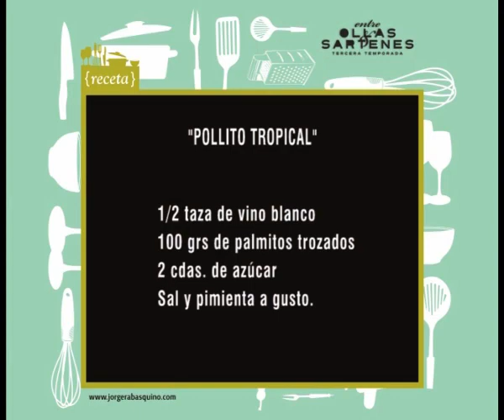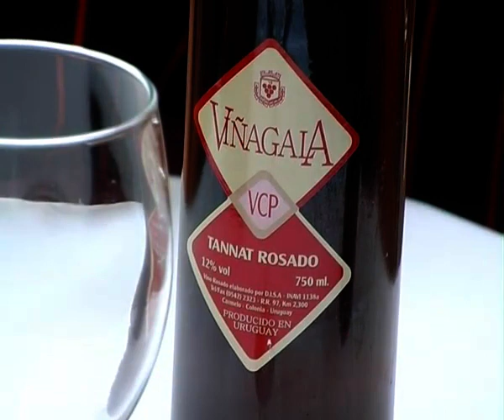Pollito tropical por Jorge Rabasquiño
Ingredientes:
1 suprema de pollo
3 fetas de ananá en almíbar
2 fetas de panceta
100 grs de manteca
2 cdas de mostaza
1/2 taza de vino blanco
100 grs de palmitos trozados
2 cdas de azúcar